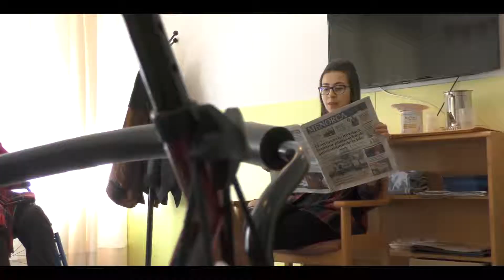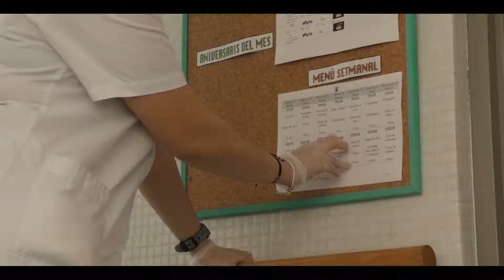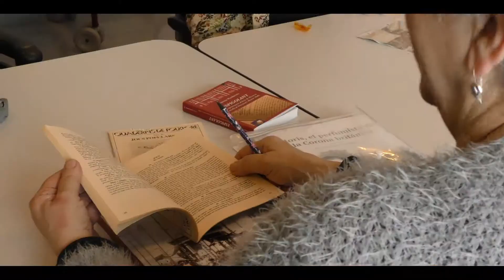El dia a dia l'assència del la Residència Geriàtrica de Maó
Un recorregut per la Residència Geriàtrica Assistida de Maó. Els usuaris i les persones que treballen en aquest lloc formen una gran família.